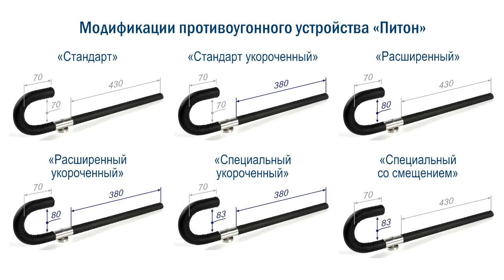35. Какие размеру бывают у блокиратора "Питон"?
Друзья, мы решили сделать серию роликов на часто задаваемые вопросы.  Постараемся коротко и внятно осветить все нюансы!